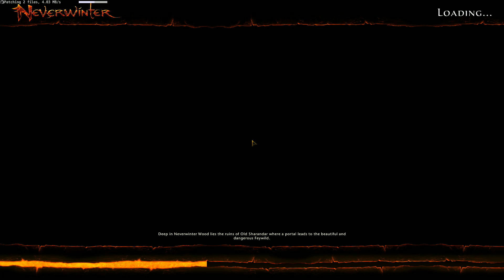Neverwinter Let's Play Ep. 26 - Scourge Warlock - Level 1-70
Episode 26 of my Scourge Warlock, Neverwinter Lets Play Level 1-70

Here is Episode 26 of my Neverwinter Lets Play series as a Scourge Warlock. In this episode, we begin questing in Helms Hold

"Neverwinter is a free-to-play massively multiplayer online role-playing game developed by Cryptic Studios and released by Perfect World Entertainment for Microsoft Windows in 2013, Xbox One in 2015, and PlayStation 4 in 2016. Based in the fictional Forgotten Realms city of Neverwinter from Dungeons & Dragons, Neverwinter is a standalone game and not part of the previous Neverwinter Nights series."